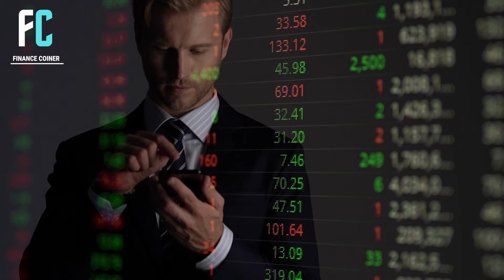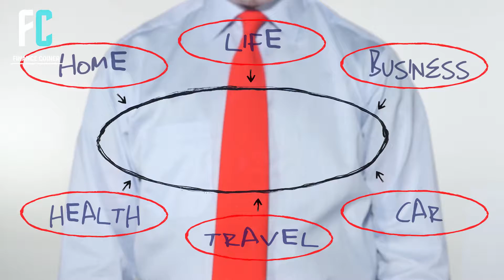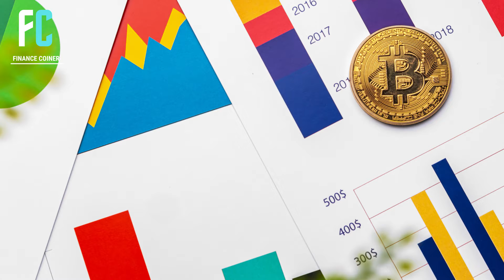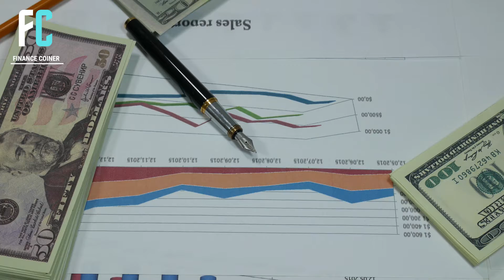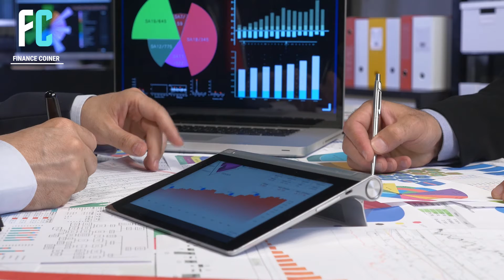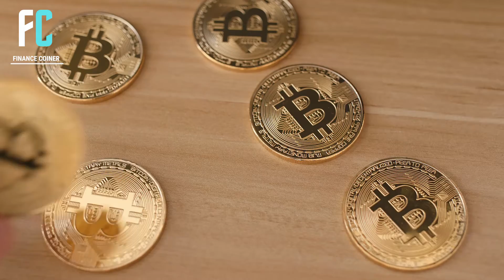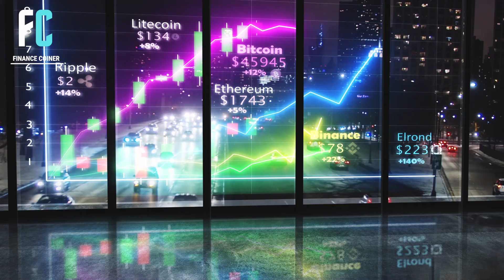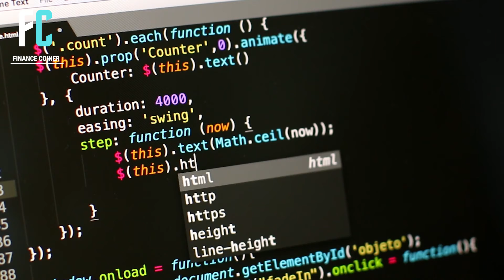ARE HEADGE FUNDS PICKING UP BITCOIN NOW?-Chamath Palihapitiya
IS HEADGE FUNDS ARE PICKING UP BITCOIN NOW?-Chamath Palihapitiya

👇Check out more trending videos on crypto currency and bitcoin like this!

Welcome to Finance Coiner channel where you will find amazing videos about cryptocurrency investing, bitcoin price predictions, stock market investing and  personal finance.

We also upload daily videos with bitcoin and cryptocurrency news!